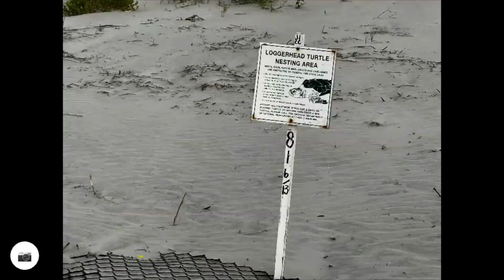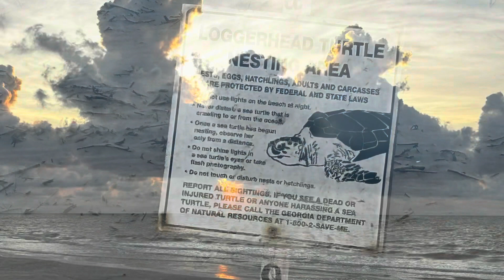2024 Jekyll Island Sunrise